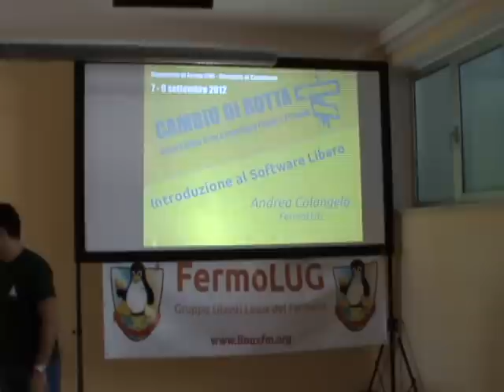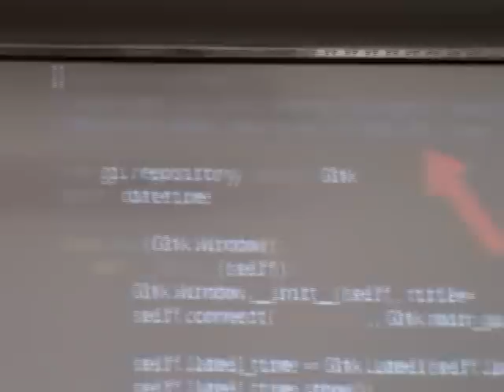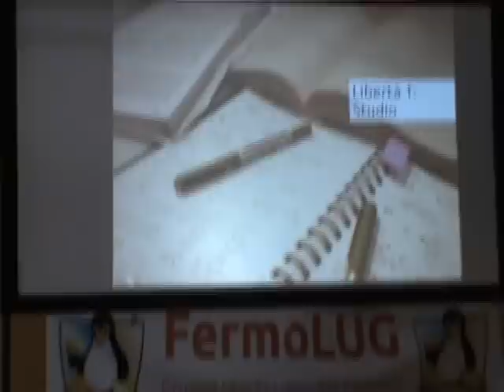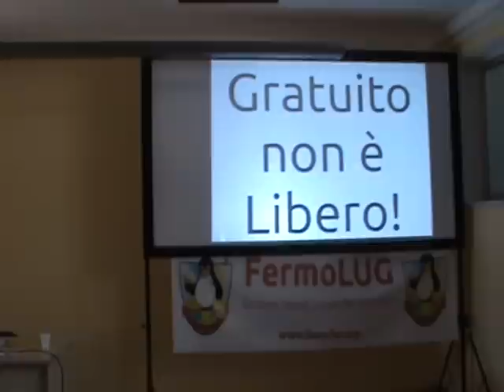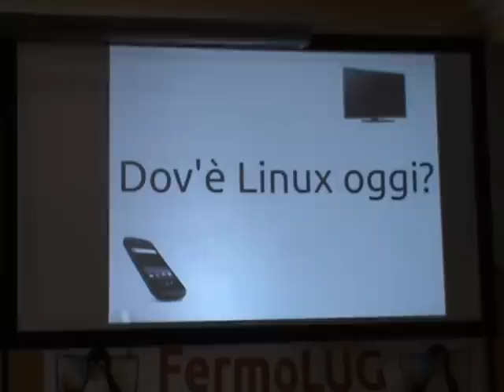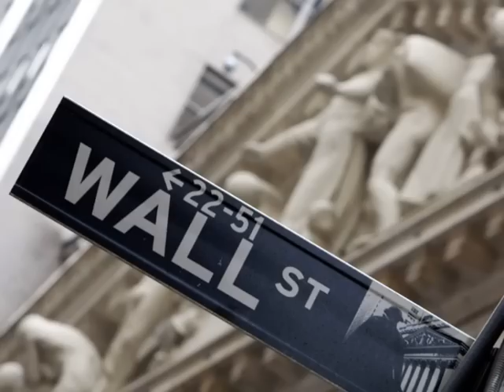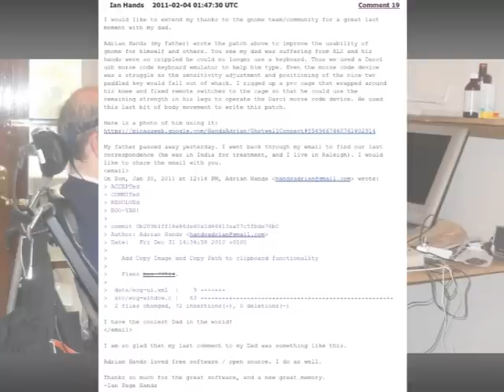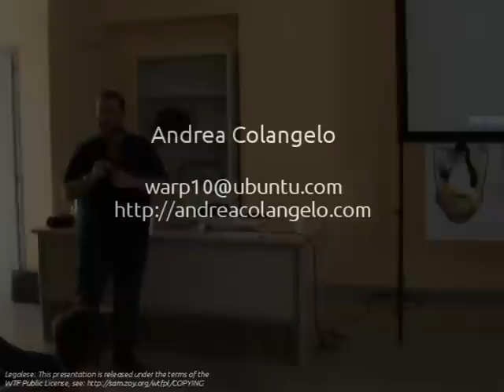Sbilanciamoci 2012 workshop - 1. Introduzione al software libero (A. Colangelo)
Intervento del FermoLUG alla sessione di workshop organizzati in occasione del forum "Sbilanciamoci" 2012 (Capodarco di Fermo, 7-9 Settembre 2012).

"Libero Software in Libero Stato" - 1. Introduzione al software libero (Andrea Colangelo).